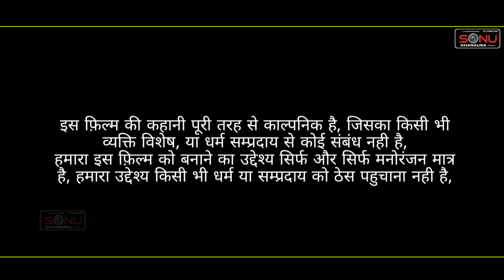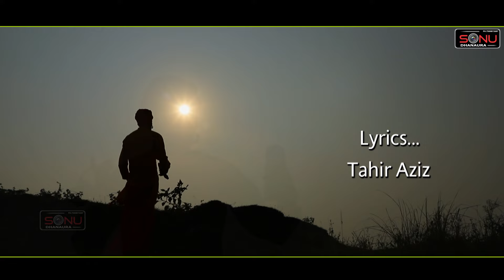Khatu Shyam Ki Mahima !! Mahima Khatu Shyam Ki !! Shyam Baba Ki Film 2024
Artist      -      Sonu Dhanaura ,tahir ,mehtab Soniya varma ,kiran dada ,atul & All Team
Director _      Sonu Dhanaura
writer.    _      Sonu Dhanaura , Mehtab Ali , Tahir Aziz
singer.   _      Mehtab Ali ( Dhanaura )
Dop        _      Sd Kouri , Atul Tera
music.   _     SD  Music
edit        _.    Sonu Dhanaura
producer _   Sonu Dhanaura
leb.        _     Sonu Dhanaura
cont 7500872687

shyam baba ki film
khatu shyam baba ki film
shyam baba ki filmi bhajan
baba shyam lal ki film
bombay ki babu
ethiopian film kiya
shyam ki film
kiya film
ye baba film
kiya film 2
khatu shyam baba ki movie
khatu shyam ki mahima
baba khatu shyam ki mahima
khatu shyam ki mahima ka varnan
khatu shyam ki mahima ke bare mein bataiye
khatu shyam ki mahima batao
khatu wale shyam ki mahima
khatu shyam ji ki mahima
khatu wale shyam ki mahima song download
khatu shyam mandir ki mahima
khatu wale shyam ki mahima ringtone download
khatu ki mahima
khatu shyam ki mahima bataiye
khatu wale shyam ki mahima bhajan
khatu shyam baba ki mahima
khatu shyam names
khatu shyam timing
khatu shyam registration fees
khatu shyam temperature
khatu shyam number
khatu shyam ki mahima dikhao
khatu wale shyam ki mahima download mp3
khatu wale shyam ki mahima song download ringtone
distance of khatu shyam from delhi
khatu shyam ticket price
khatu wale shyam ki mahima mp3 song download
mahima khatu shyam ki
khatu shyam ki mahima in hindi
khatu shyam ki mahima kya hai
khatu wale shyam ki mahima jag mein sabse nyari hai
khatu shyam ji ki mahima in hindi
shyam in english
shyam color in english
khatu shyam train time
khatu shyam opening time
khatu shyam is open or not
khatu shyam kund ki mahima
khatu shyam mahima
khatu wale shyam ki mahima mp3 download
o khatu wale shyam ki mahima
mahima suno khatu shyam ki
shyam ki mahima
yama kruta shiva keshava namalu
khatu 84